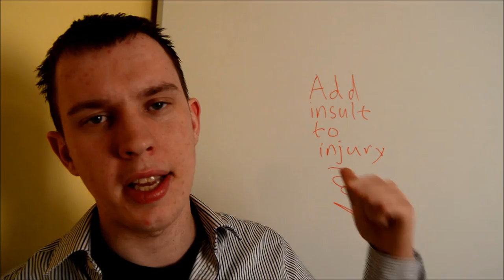Learn an English idiom 4. Add insult to injury. Learn English idioms.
Italki is the best way to find teachers of English. Here's $5 to help kickstart your journey. Learn English idiom. Add insult to injury. Learn English idioms.